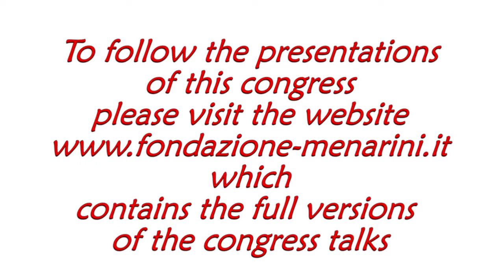Maria Teresa VOSO: "MDS in the elderly"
Hematologic diseases in the Elderly
Rome (Italy), April 28-29, 2017

Maria Teresa VOSO
Rome, Italy
MDS in the elderly